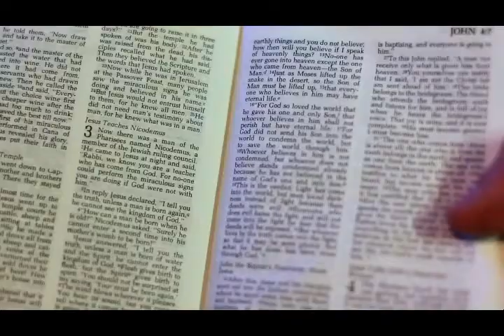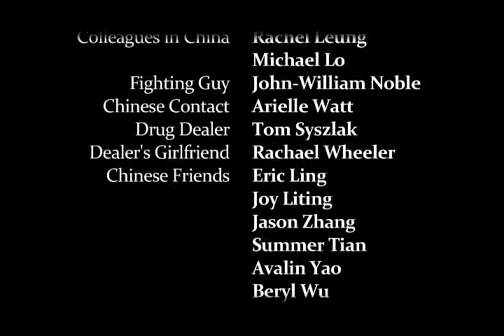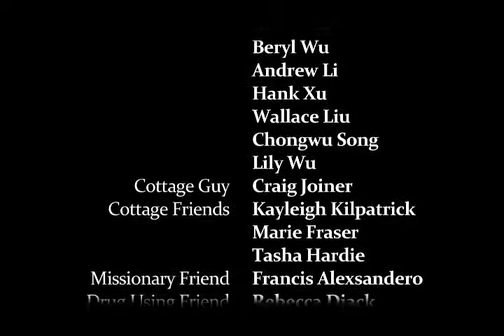生命的书－基督徒电影。(The Book of Life)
基督徒电影。有中文字母。

*OFFICIAL SELECTION OF THE SEPTEMBER FEST FILM FESTIVAL 2013*

A Noble Brothers Production

A 20-minute short film from Scottish based Noble Brothers Productions. Focussing on the story of a drug addict whose life is transformed by an encounter with a young Christian woman.

This film was shot in Edinburgh, Isle of Skye, Aberdeen, Eilean Donan Castle, Hong Kong, Xi'an, Beijing and the Great Wall of China.

Starring
Graeme Noble
Binglin Luo
Reuben McKay
Rachel Leung
Michael Lo
John-William Noble
Arielle Watt
Tom Syszlak
Rachael Wheeler
Eric Ling
Craig Joiner
Marie Fraser
Kayleigh Kilpatrick
Tasha Hardie
Francis Alexsandero
Rebecca Diack
Morven Clark
Chris Scott
Shona Knox
Julia Simpson

Fight Choreography by Graeme Noble
Written by John-William Noble
Edited by Graeme Noble
Produced by Graeme Noble & John-William Noble
Directed by John-William Noble

Shot on a Canon 550D / T2i with three different lenses. Sound was recorded using the Sennheiser 416 microphone with Zoom H4n audio recorder.
Edited on an Apple Mac using Final Cut Pro 7.